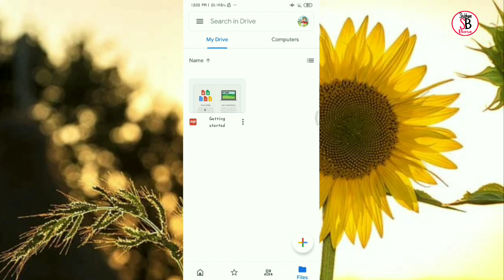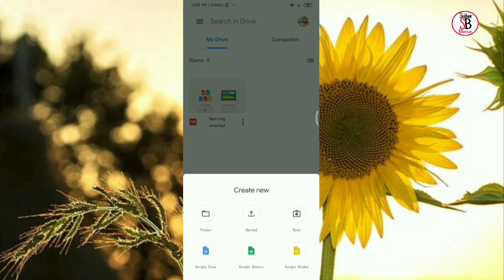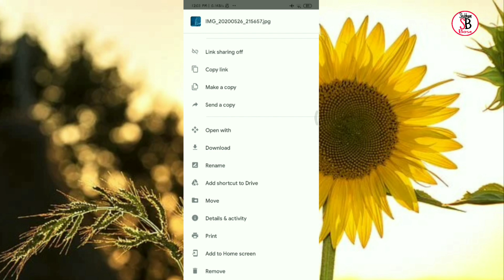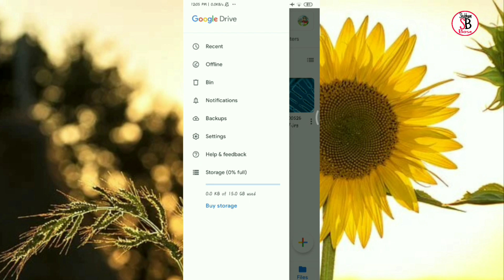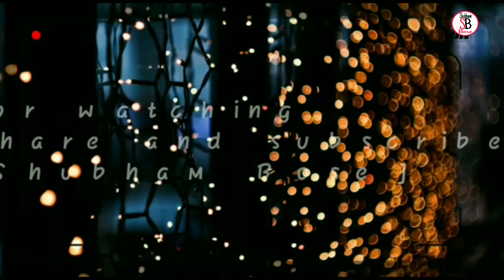Google Drive का इस्तेमाल करना सीखें 15 GB Free|Shubham Bose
नमस्कार दोस्तों मेरा नाम shubham है आपका मेरे इस चैनल पर बहुत-बहुत स्वागत है

Doston aap Google drive mein Apne photos,Document, video,audio ko Rakh sakte hain. Aur doston Google drive Puri Tarah se safe hai kyunki ye ek Google ki application hai.Aur aap  mein 15 GB tak ka storage kar sakte hain to aap iska istemal ek bar jarur Karke dekhiye.

इस विडियो को देखने के बाद होगा TikTok गारंटी के साथ Video Viral होगा, किसी को बताना मत|Shubham Bose